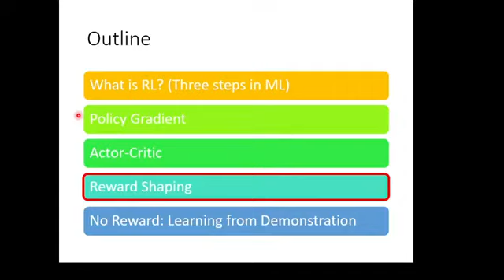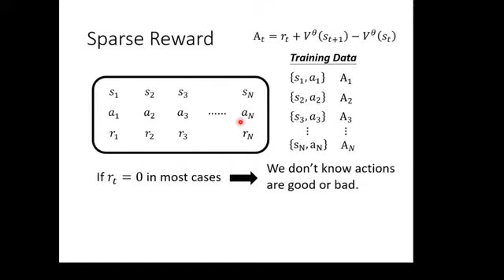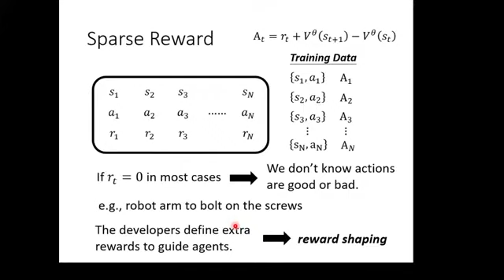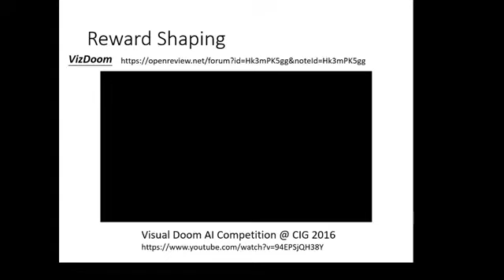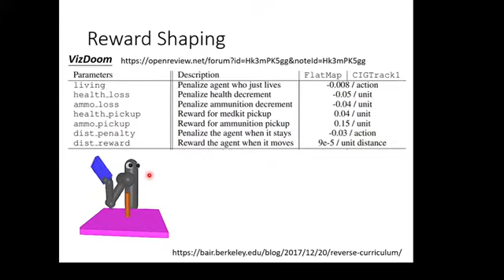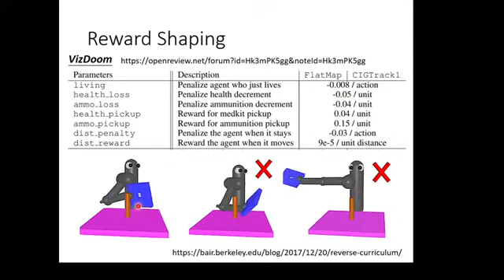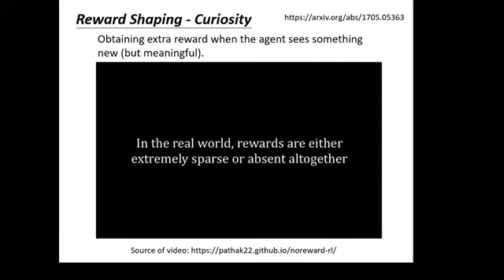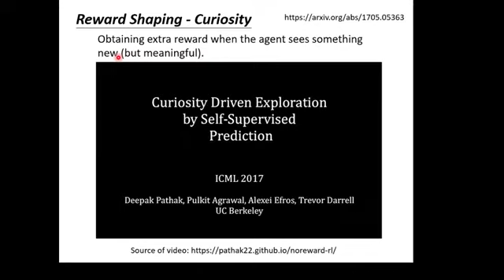【機器學習2021】概述增強式學習 (Reinforcement Learning, RL) (四) - 回饋非常罕見的時候怎麼辦？機器的望梅止渴